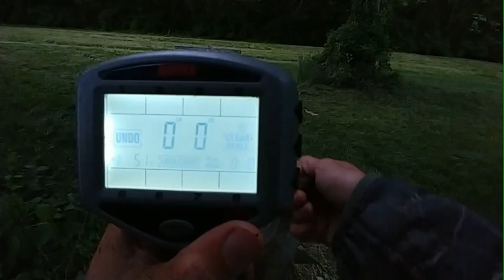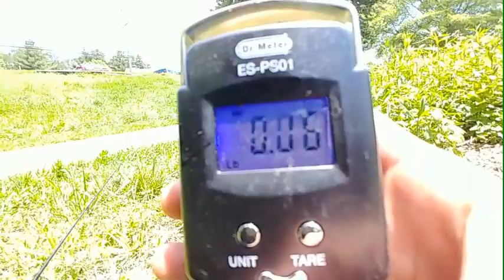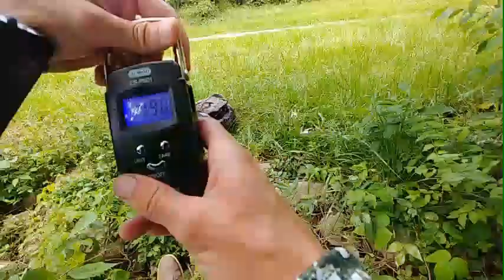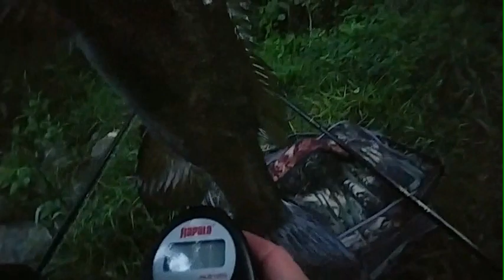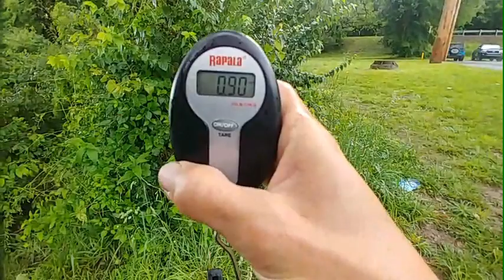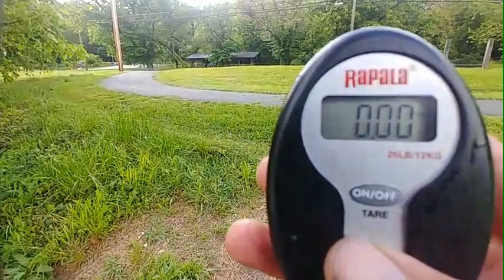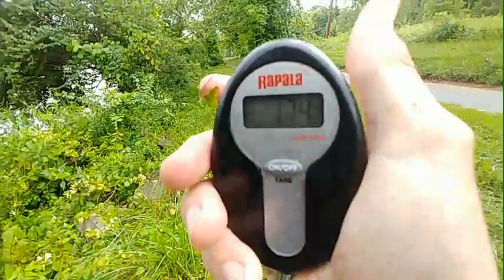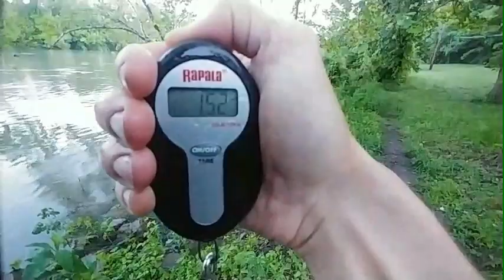HOW TO Use Crack Baits To Catch River Smallmouth on the Holston River KVD 1.5 and Googan Banger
Nothing beats on crank on the Holston when the water is up aka the only time I can ever catch anything down there LOL.